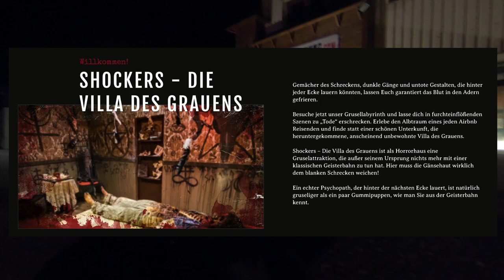WIR WAREN IN EINER GRUSEL VILLA 👻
euda wir waren in einer Grusel Villa fürs Halloween Special
Werbung da Markennennung - Shockers - Villa des Grauens:
ursprünglich als Livestream geplant, gab es vor Ort leider kein Internet aber das Video ist echt geil geworden

🛍️ Halloween Kostüm für eure eigene Grusel Villa: